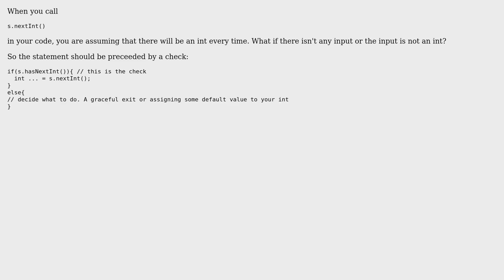Runtime Error(NZEC) on CodeChef(Java)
With thanks & praise to God, and with thanks to the many people who have made this project possible! | Content (except music & images) licensed under CC BY-SA | Music | Images & others | With thanks to user tryingToLearn user Istiaq Masud Niloy and the Stack Exchange Network Trademarks are property of their respective owners. You are responsible for your own actions.